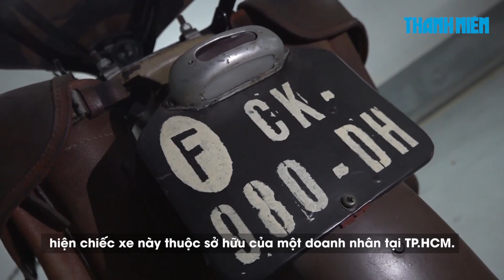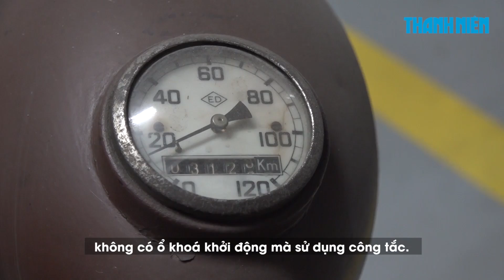Chiêm ngưỡng xế khủng Motobecane DS45 của vua Bảo Đại ở Sài Gòn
Vua Bảo Đại nổi tiếng là người không bao giờ tiếc tiền chi trả cho những sở thích của mình, đặc biệt là xe máy. Trong số ấy, chiếc Motobecane DS45 là cái tên đặc biệt hơn cả, hiện chiếc xe này thuộc sở hữu của một doanh nhân tại TP.HCM.

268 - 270 Nguyễn Đình Chiểu, Phường 6, Q.3, TP HCM